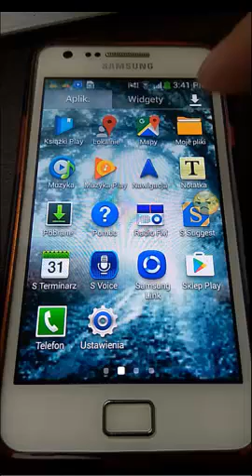Instalacja Pokemon GO 0.37 na starszym Androidzie 4.1, 4.2, 4.3, 4.4